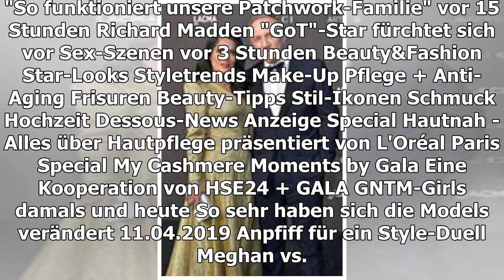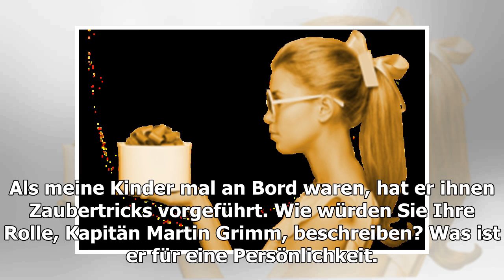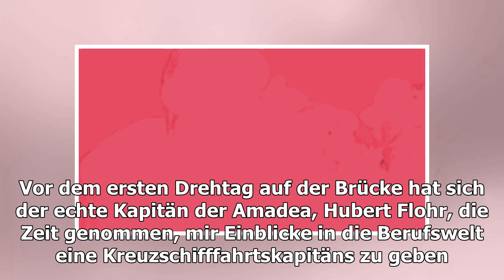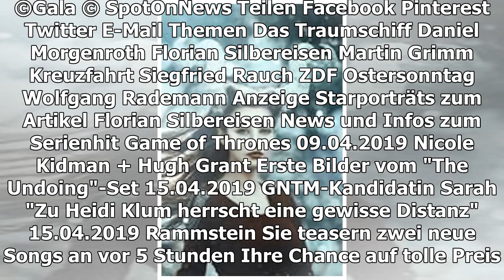DAS TRAUMSCHIFF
Der neue Kapitän hat "eine dunkle Seite"
TEILEN
Neue "Das Traumschiff"-Folge mit neuem Kapitän! Daniel Morgenroth übernimmt als Martin Grimm das Steuer – und der hat eine  "dunklen Seite"
"Das Traumschiff"-Kapitän Daniel Morgenroth
© ZDF/Dirk Bartling
Schlagerstar und Moderator Florian Silbereisen, 37, übernimmt als Kapitän Max Parger das Kommando auf der Brücke des legendären "Traumschiffs" (ZDF, seit 1981) – die Dreharbeiten haben bereits begonnen. Er wird sich den Posten allerdings mit Schauspieler Daniel Morgenroth, 55, teilen. In der Sambia-Folge, die am Ostersonntag (21.4.) um 20:15 Uhr ausgestrahlt wird, lenkt Morgenroth das Kreuzfahrtschiff als Martin Grimm, 1. Offizier mit Kapitänspatent, übergangsweise allein.
Im Interview mit der Nachrichtenagentur "Spot On News" verrät der Berliner Schauspieler, warum er genau der Richtige für diese Rolle "mit dem dunklen Geheimnis" ist und worin ihm sein beliebter Vorvorgänger Siegfried Rauch, †85, ein Vorbild ist.
Das Traumschiff: Daniel Morgenroth wird 1. Offizier Grimm
Sie sind der neue Kapitän an Bord des "Traumschiffs". Was war Ihr erster Gedanke, als Sie davon erfahren habe?
Daniel Morgenroth: Der Gedanke war natürlich erfreulich! Ich mache das sehr gerne, kenne ja auch das Schiff und das tolle Team, da ich schon mehrmals darauf war. Ich denke, es ist auch im Sinne von Wolfgang Rademann [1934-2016, Erfinder und Produzent, Anm. d. Red.], mit dem ich seit 20 Jahren auch außerhalb des 'Traumschiffs' zusammengearbeitet habe und der mir vor zehn Jahren schon mal eine feste Rolle auf dem Schiff angeboten hatte. Das Angebot kam trotzdem überraschend - aber mit einer gewissen Folgerichtigkeit. Ich habe ein Casting durchlaufen und als dann die Zusage kam, habe ich mich sehr gefreut.
Was macht für Sie als Schauspieler den Reiz an der Fernsehreihe aus?
Im Prinzip deckt sich das mit dem Reiz des Zuschauers: die tollen Drehorte, die Art der Unterhaltung und das Happy-End-Versprechen.
Könnten Sie sich vorstellen, das länger zu machen?
Ich habe mich dazu bereit erklärt, die Rolle zu übernehmen. Da ist es implizit, dass ich mir vorstellen kann, auch weiter zu machen.
Sie waren 2006 und 2009 schon an Bord des "Traumschiffs". Damals war Siegfried Rauch Kapitän. Wie haben Sie ihn erlebt? Worin könnte er Ihnen ein Vorbild für die Rolle sein?
Siggi war ein toller Kollege, der unheimlich kollegial war und einen wunderbaren Umgang mit den Gästen an Bord hatte. Er war sich nicht zu schade, auch mal ein Wörtchen mit ihnen zu reden und war nie arrogant. Als meine Kinder mal an Bord waren, hat er ihnen Zaubertricks vorgeführt.
Wie würden Sie Ihre Rolle, Kapitän Martin Grimm, beschreiben? Was ist er für eine Persönlichkeit?
Da sich alles noch am Anfang befindet, kann ich noch nicht genau sagen, wie sich die Figur entwickelt. Was ich weiß, ist, dass sie auch eine dunkle Seite, ein Geheimnis hat. Dieses Geheimnis kenne ich selbst noch nicht - und ich bin auch schon ganz gespannt, es dann zu erfahren. Ansonsten ist Martin Grimm ein erfahrener Seemann, der viele Jahre auf Schiffen war. Ihn zeichnen Zuverlässigkeit, Souveränität und Führungsqualitäten aus. So bringt er alle Notwendigkeiten mit, die einen Interimskapitän auszeichnen sollten.
Sarah Lombardi und Florian Silbereisen gehen an Bord
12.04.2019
Sambia liegt mitten in Afrika - eine ungewöhnliche Destination für ein Kreuzfahrtschiff - wie kommt man mit dem Schiff dorthin?
Mit einem größeren Geldbeutel ist das durchaus möglich. Das Schiff legt in Mosambik an – und dann kann man einen Tagesausflug, beispielsweise mit einem Charterflug, nach Sambia buchen, zum Beispiel zu den Victoria Falls. Heute sind solche Tagesausflüge ganz normal.
Worauf dürfen sich die Fans in der Folge ganz besonders freuen?
Natürlich auf die großartigen Bilder von Sambia: Es ist wirklich ein tolles Land und hat eine fantastische Tierwelt. Ich habe schon Ausschnitte gesehen und kann mit Überzeugung sagen: Es ist wirklich eine gelungene Folge geworden.
Welchen Drehtag werden Sie nicht vergessen?
Vor dem ersten Drehtag auf der Brücke hat sich der echte Kapitän der Amadea, Hubert Flohr, die Zeit genommen, mir Einblicke in die Berufswelt eine Kreuzschifffahrtskapitäns zu geben. Das war sehr spannend: 40 Jahre auf See, da gibt es tolle Geschichten zu erzählen...
FLORIAN SILBEREISEN
Er übernimmt als neuer “Traumschiff“-Kapitän das Ruder
VIDEO (1:37 MIN.)
Play Video
Florian Silbereisen spielt den neuen Kapitän auf dem “Traumschiff“.
TEILEN
THEMEN DAS TRAUMSCHIFF DANIEL MORGENROTH FLORIAN SILBEREISEN MARTIN GRIMM KREUZFAHRT SIEGFRIED RAUCH ZDF OSTERSONNTAG WOLFGANG RADEMANN
Anzeige
STARPORTRÄTS ZUM ARTIKEL
Florian Silbereisen
ME